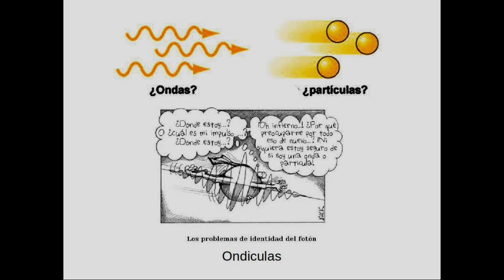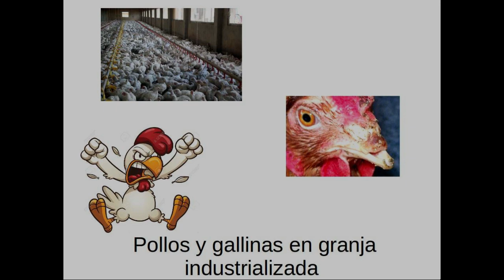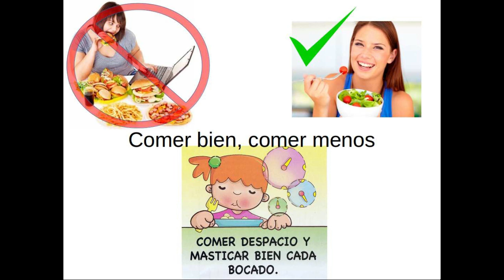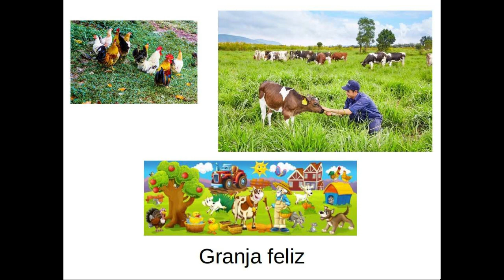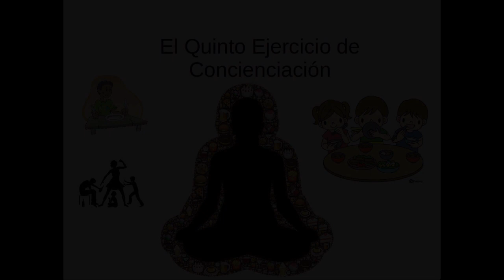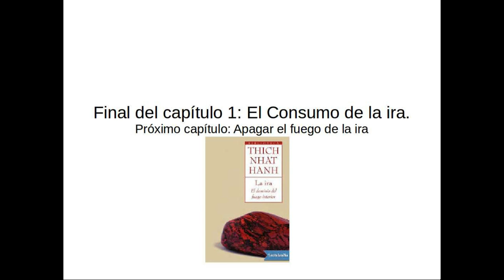Capitulo 1: El consumo de la ira.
En este capítulo el Maestro Thich Nhat Hanh nos habla como consumimos ira, tanto en los alimentos como en lo que vemos y escuchamos, y nos propone hacer una practica de concienciación como una forma de cortar con este circulo de re-alimentación de la ira.

La música de fondo la conseguí gracias al la Biblioteca Musical de Youtube, la pieza de entrada se llama "Los in prayer" de Doug Maxwell y la siguiente pieza es el movimiento final de la 9na Sinfonía de Bethoven.